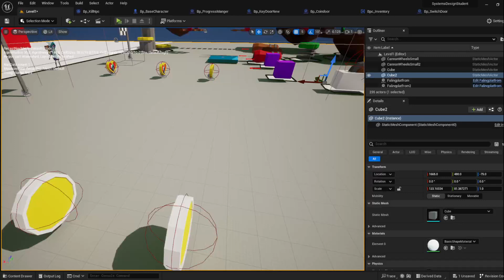Video of red flash working